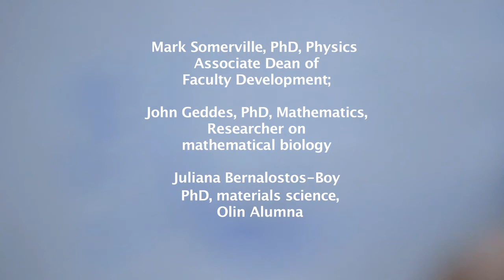From Expert to Coach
Olin College faculty members discuss the unique learning environment at Olin, where professors serve more as mentors and coaches than distant authority figures.